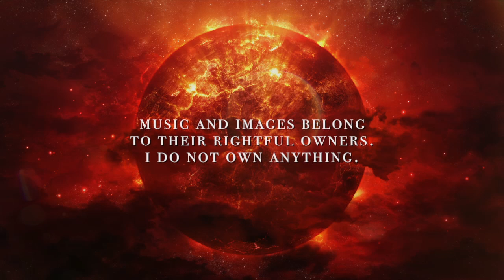Red Planet [Extended RMX II] ~ GRV Music & Audio Network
Songs mixed:

By Audio Network:
from "Blockbuster Movie Trailer 3":